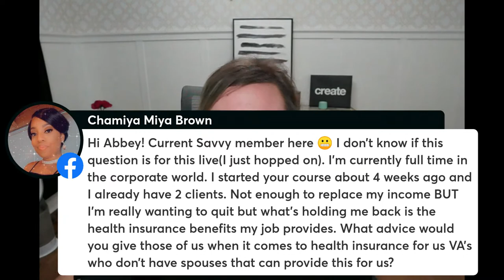The Virtual Assistant's Guide to Handling REJECTION!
My business only succeeded when I decided there was NO OTHER WAY I was going to live my life.

I was going to make this thing work, no matter how many wrong turns it took to get there.

Your biggest competition isn't other VAs...It's your own self confidence! It's your ability to keep fighting, even after rejection.

Join me live at 12pm CT on Facebook & YouTube! I'll be breaking down how to handle rejection as an entrepreneur!

How do YOU deal with rejection in your business? 👇

Reminder: The Virtual Savvy Team goes live every Tuesday at 12pm CT on YouTube & Facebook!